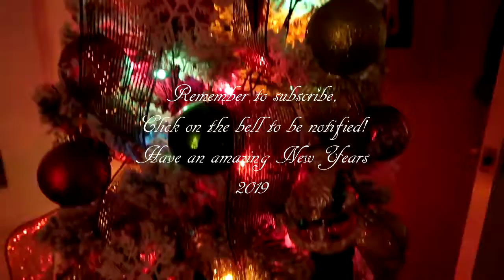Vlogmas Dec 9, 2018 25 Day's of Christmas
Remember also click on the bell to be notified of the next video. Please have an amazing day. Love JJay
Remember to be good to yourself, Remember to be good to others for we do not know what part of their journey they are on. Hugs
Sweet Angel. I do love you.